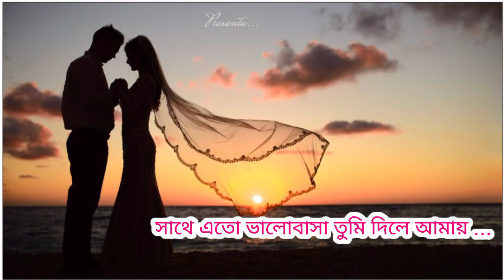🥀সাথি এতো ভালোবাসা তুমি দিলে আমায়😘// sathi eto bhalobasha tumi dile amay// cover song